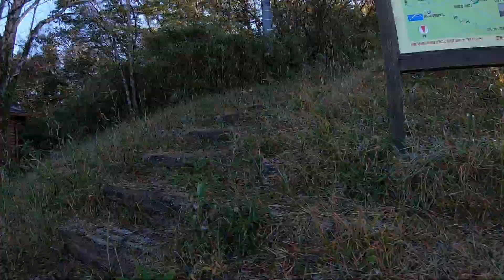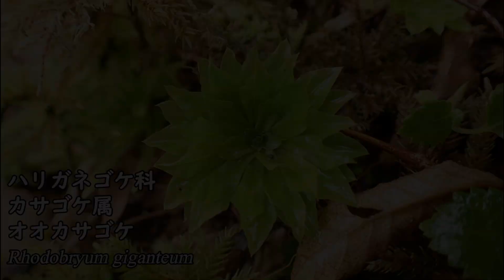【越前岳】富士山地域の国立公園でコケ観察【苔】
静岡県の越前岳でのコケ観察の様子です！
今回は富士山地域の国立公園内を通る登山ルートを登ってきました！
たくさんのコケに出会いながらの登山は気持ちがいいです('ω')

コセイタカスギゴケの顕微鏡での観察はこちらの動画にあります！
「オオカサゴケのいる環境」